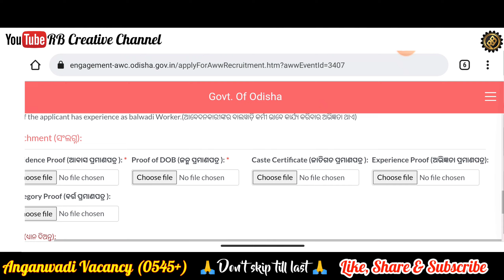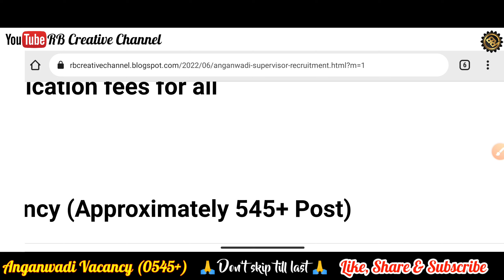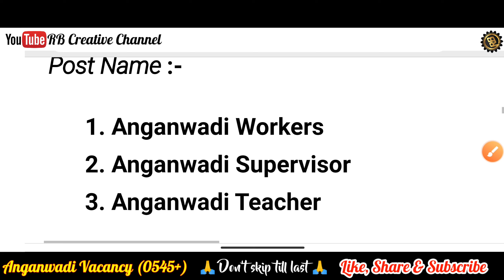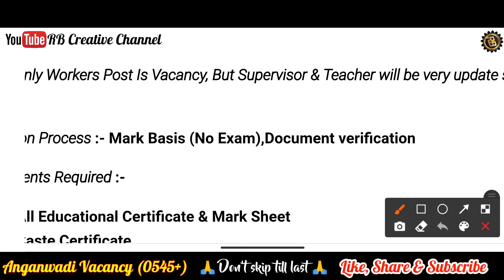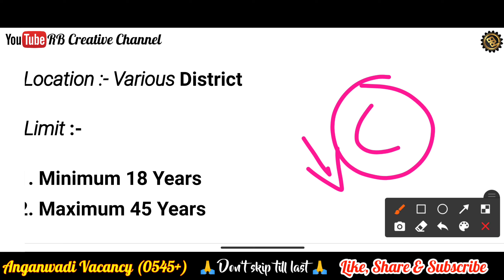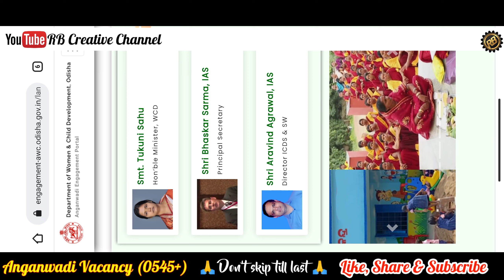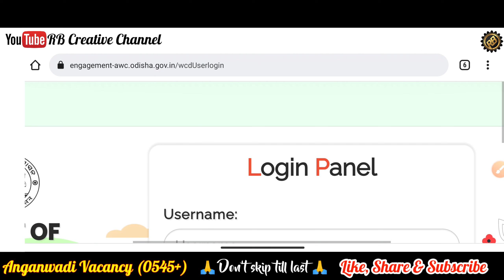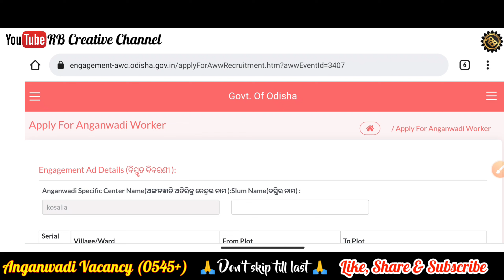Anganwadi Supervisor Vacancy 2022/Total Post-0545/10th pass jobs/Odisha job updates/Job vacancy 2022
ଆସିଲା ପ୍ରତି ଜିଲ୍ଲା ଅଙ୍ଗନୱାଡିରେ ନିଯୁକ୍ତି/Anganwadi Supervisor Vacancy 2022/Total Post-0545/10th pass jobs/Odisha job updates/Job vacancy 2022/Odisha Anganwadi jobs

1.Odisha Panchayat & Block level jobs 2022
2.Odisha Postal Jobs 2022
3.Free job alert
4.Odisha job alert
5.job vacancy 2022 odisha
6.panchayat level jobs
7.Block level jobs
8.odisha post office requirement 2022
9.Primary Teacher Requirement 2022
10.Village level job
11.Aadhar card job requirement 2022
12.Latest Government jobs
13.Sarakari Naukari
14. UIDAI vacancy 2022
15.Odisha tahasil Office Requirement 2022

Anganwadi Vacancy 2022,Anganwadi Supervisor Vacancy 2022,Odisha anganwadi vacancy, Odisha Anganwadi jobs,